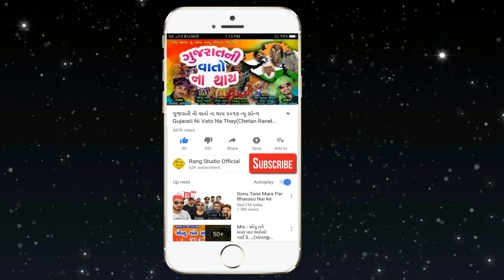Ambema Tara Paracha Aparampar ( Balvant Thakor ) || Ambaji New SOng 2018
: - Song - Ambema Tara Paracha Aparampar By Balvant Thakor
: - Singer - Balvant Thakor
: - Lyrics - Balvant thakor

Ravi Patel
Ambliyasan